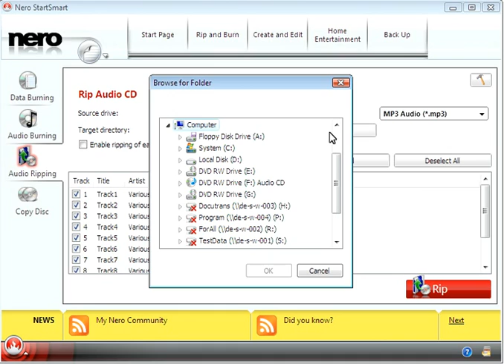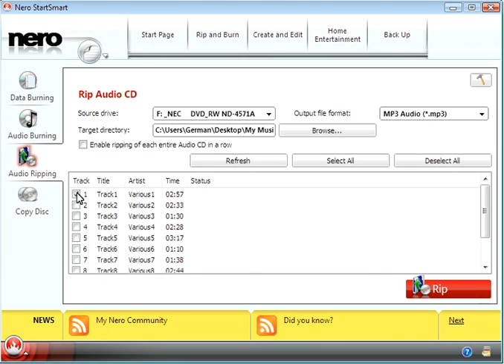How to Convert an Audio CD to MP3 files using Nero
A brief, informative tutorial on how to simply convert your audio CDs to MP3 files using Nero.